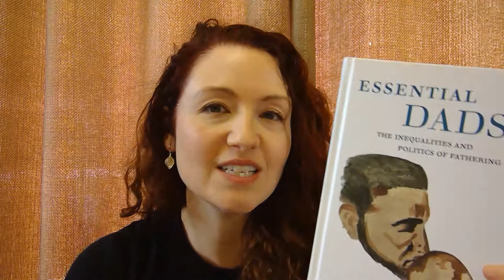Jennifer Randles: Inside ESSENTIAL DADS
Author Jennifer Randles gives a quick pitch of why you should read her award-winning book, 'Essential Dads: The Inequalities and Politics of Fathering.'

In Essential Dads, sociologist Jennifer Randles shares the stories of more than 60 marginalized men as they sought to become more engaged parents through a government-supported “responsible” fatherhood program. Dads’ experiences serve as a unique window into long-standing controversies about the importance of fathering, its connection to inequality, and the state’s role in shaping men’s parenting. With a compassionate and hopeful voice, Randles proposes a more equitable political agenda for fatherhood, one that carefully considers the social and economic factors shaping men’s abilities to be involved in their children’s lives and the ideologies that rationalize the necessity of that involvement.

Jennifer M. Randles is Chair and Associate Professor in the Sociology Department at California State University, Fresno, and author of Proposing Prosperity? Marriage Education Policy and Inequality in America.